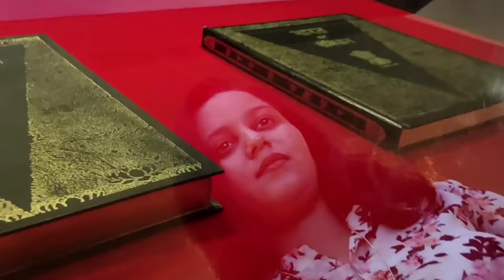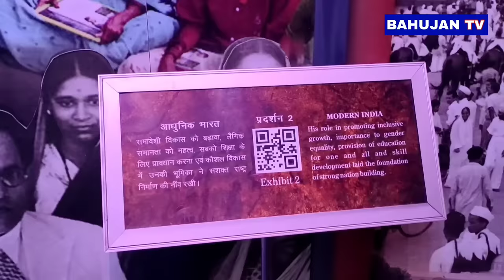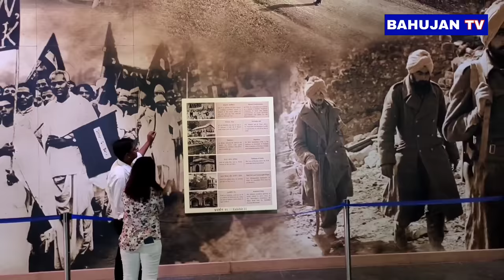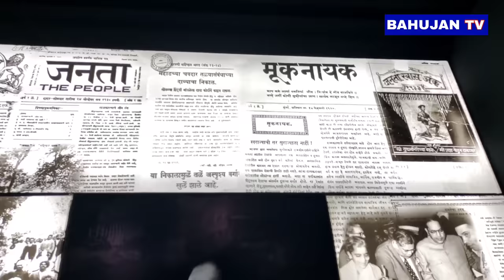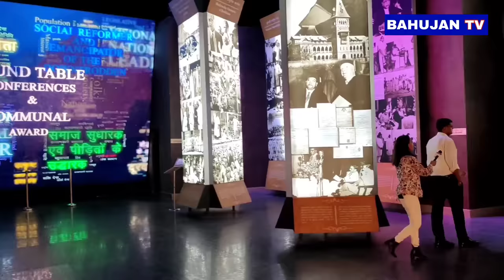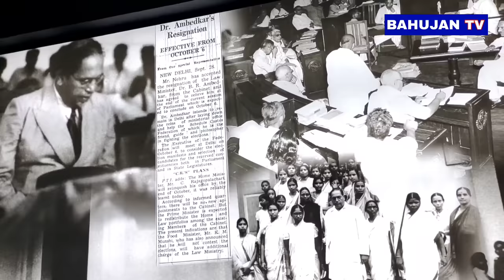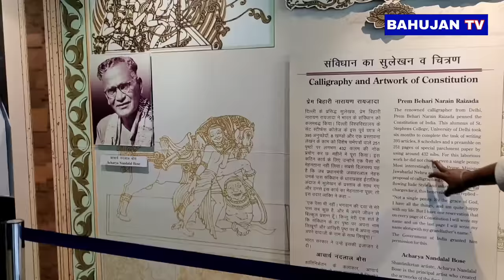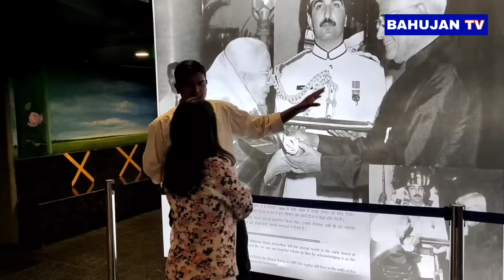Dr. Ambedkar National Memorial in Delhi 14 April celebration ,130th jayanti